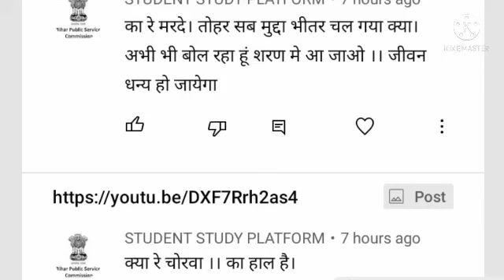All BSSC DV Selected Student Attention Plz